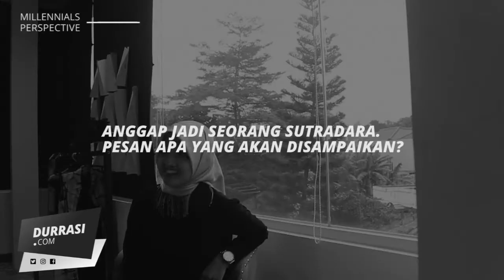Millennials Perspective: Putri Komar | Durrasi.com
Find out more about Local, Creative, and Business in

Durrasi.com, previously Awarreness.com, is a digital portal where you can find more about Local, Creative and Perspective. In Durrasi, we believe our fellow Small Medium Enterprises would become a saviour of the rise of Indonesia, in time. But first, let's Meetthelocals.